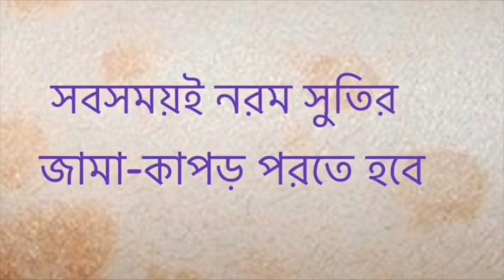একজিমা কেন হয়, মুক্তির ঘরোয়া উপায় কি | HOW TO CURE ECZEMA IN BANGLA | HOME REMEDY FOR ECZEMA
একজিমা কেন হয়, মুক্তির ঘরোয়া উপায় কি | How to cure Eczema in bangla | Home remedy for eczema in bengali

ABOUT THE VIDEO: একজিমা দূর করার উপায়, একজিমা থেকে মুক্তির উপায়, How to cure eczema in bangla, Home remedy for eczema in bangla, এ ধরনের সার্চ অনেকেই করেন। Bengal ayur এর এই ভিডিওটি তাঁদেরই জন্য। ধন্যবাদ।